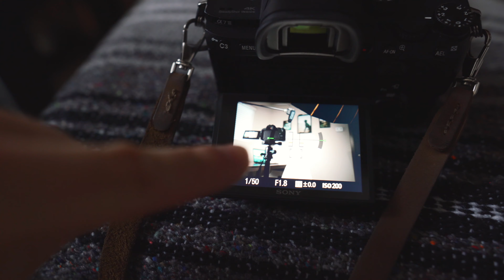Big Goals for 2020!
Gear I use:
CAMERA

HIT ME UP ON THE GRAM!